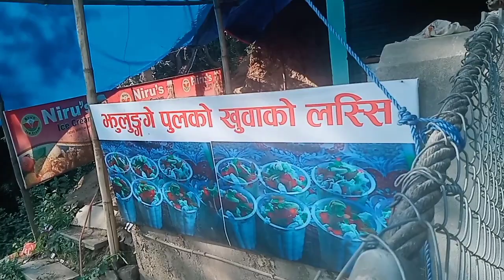Sathi sanga pull ghum na gakoo..suscribe my channel please..